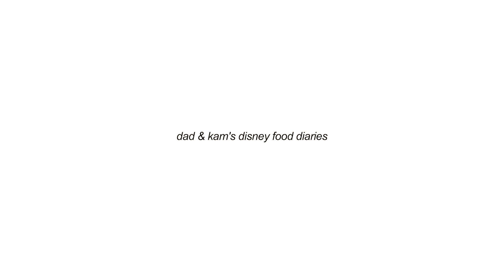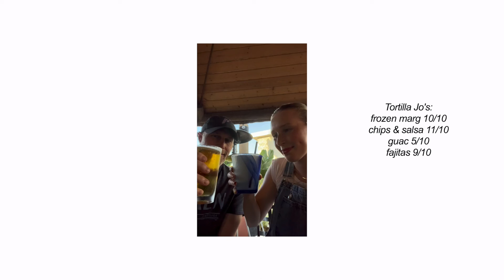disneyland is truly the happiest place on earth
love, kam

A little bit about me:
1. I am 23 years old!!
2. I SURVIVED Stage 4 Hodgkin's Lymphoma
3. I am a college grad. omg getting old.